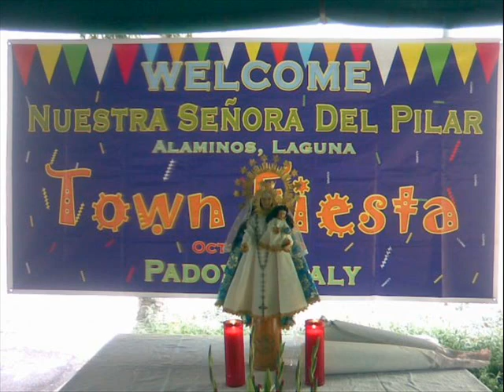Umawit sa Poon - Canto Cinco & Musica Chiesa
Nuestra Señora Del Pilar Parish - Alaminos, Laguna